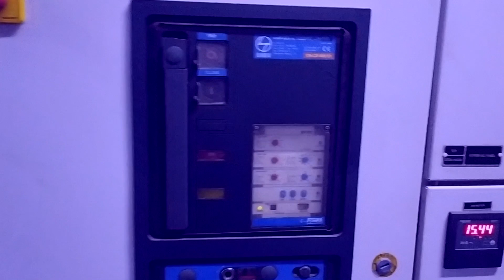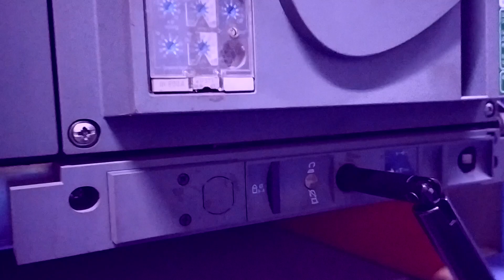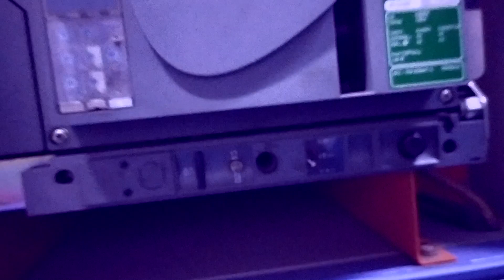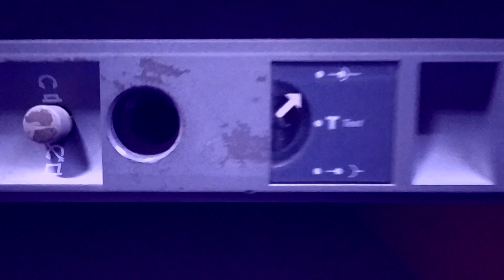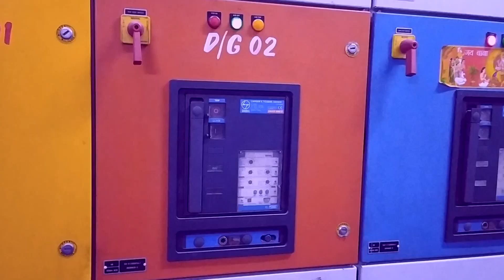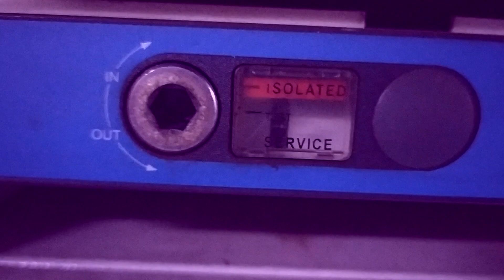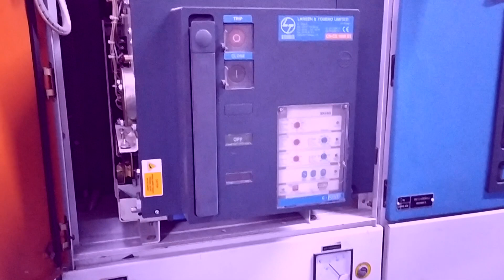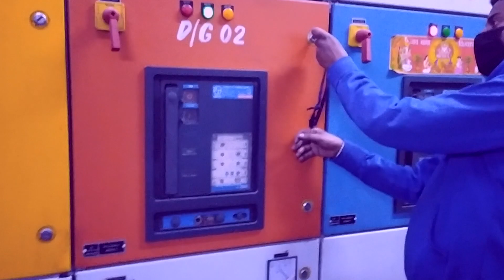BASIC INFORMATION ABOUT AIR CIRCUIT BREAKER (ACB)& RACK OUT /RACK IN PROCESS OF SCHNEIDER /L & T ACB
Air Circuit Breaker (ACB) is an electrical device used to provide Overcurrent and short-circuit protection for electric circuits over 800 Amps to 10K Amps. These are usually used in low voltage applications below 450V. We can find these systems in Distribution Panels (below 450V).